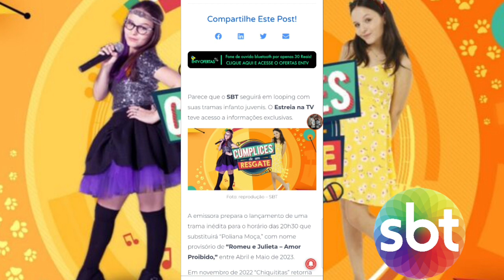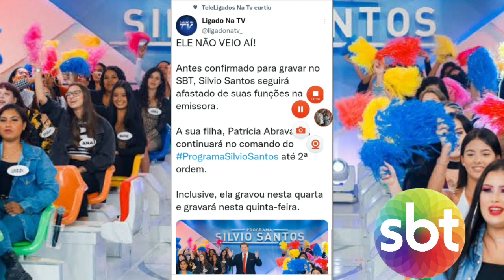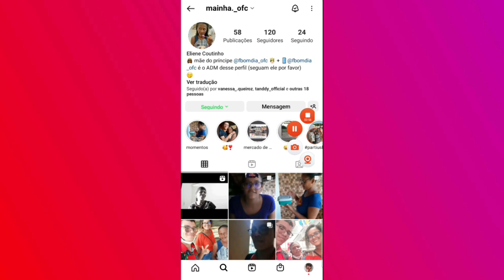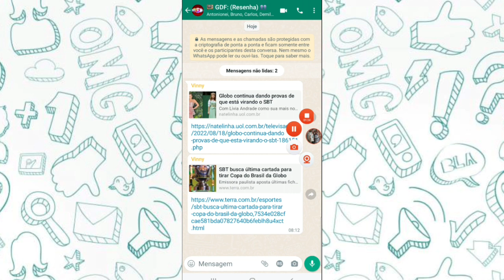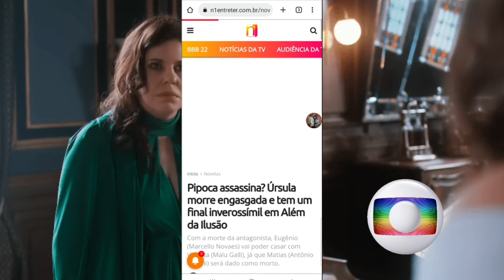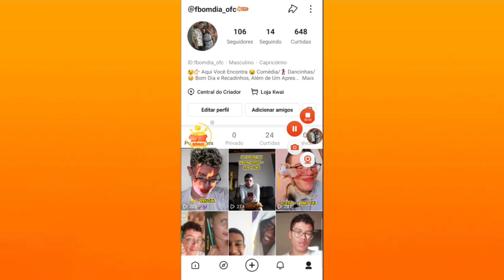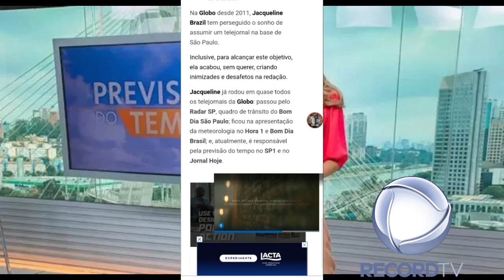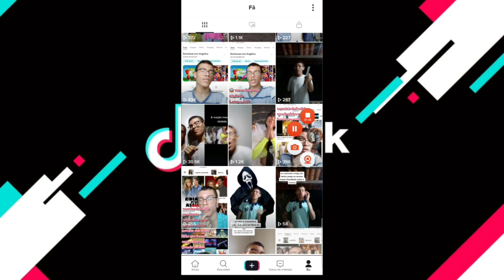GF: 💣 Saiba Qual Será a Substituta de "Cúmplices" em 2023 na Telinha do SBT!